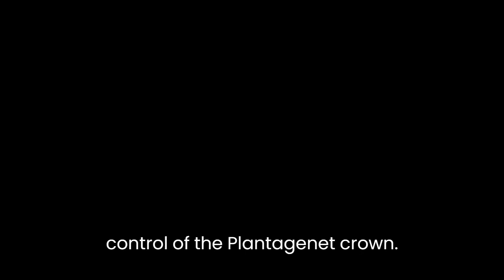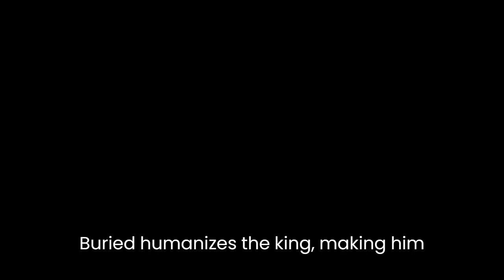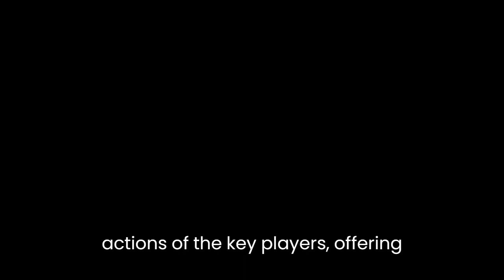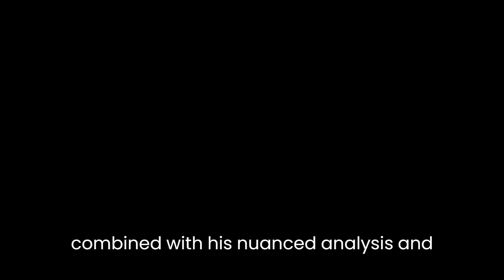"The Restless Kings: Henry II, His Sons and the Wars for the Plantagenet Crown" By Nick Barratt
In "The Restless Kings: Henry II, His Sons and the Wars for the Plantagenet Crown" by Nick Barratt, the author presents a gripping and insightful account of the tumultuous reign of Henry II and the power struggles that ensued among his sons for control of the Plantagenet Crown. Through meticulous research and a vivid narrative style, Barratt offers a nuanced analysis of the complex relationships and political dynamics that shaped this pivotal period in English history.One of the strengths of Barratt's work lies in his ability to bring historical figures to life through his engaging storytelling. He presents Henry II as a formidable and ambitious monarch, driven by a desire to consolidate and expand his power. The author skillfully delves into Henry's character, exploring the tensions between his role as a king and his roles as a father and husband. By highlighting Henry's volatile temperament and his strained relationship with his wife, Eleanor of Aquitaine, Barratt humanizes the king, making him a relatable and multidimensional figure.Barratt also delves into the complex dynamics within Henry's family, particularly the conflicts that arose between his sons, including Richard the Lionheart and John Lackland. Through meticulous research and analysis of primary sources, Barratt unravels the intricate web of rivalries, betrayals, and alliances that characterized these relationships. He delves into the motivations and ambitions of each son, illustrating how their desires for power and autonomy ultimately led to a bitter and protracted struggle for the Plantagenet Crown.Furthermore, Barratt contextualizes these familial conflicts within the broader political landscape of medieval England. He explores the intricate feudal system, the challenges of maintaining authority over vast territories, and the constant threat of rebellion from discontented barons. By examining the political context, Barratt provides a deeper understanding of the motivations and actions of the key players, offering readers a comprehensive view of the power dynamics at play during this tumultuous period.In addition to his vivid narrative, Barratt demonstrates his mastery of historical analysis by carefully considering multiple perspectives and interpretations. He critically examines the biases and limitations of the primary sources available, offering readers a balanced and nuanced account of the events. Rather than presenting a one-sided view, the author encourages readers to question and evaluate the information presented, fostering a deeper engagement with the material."The Restless Kings" is a meticulously researched and compelling work that sheds light on a critical period in English history. Nick Barratt's rich storytelling, combined with his nuanced analysis and attention to detail, offers readers a comprehensive understanding of the power struggles within the Plantagenet dynasty. By humanizing the historical figures and exploring their motivations, the author creates a vivid and engaging narrative that appeals to both scholars and general readers interested in medieval history.